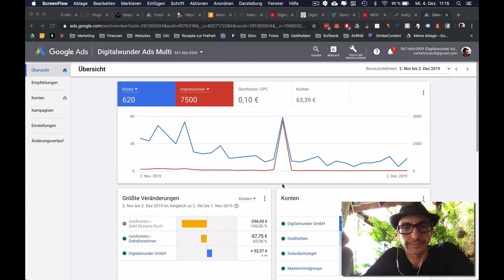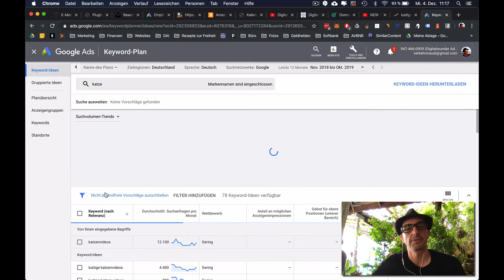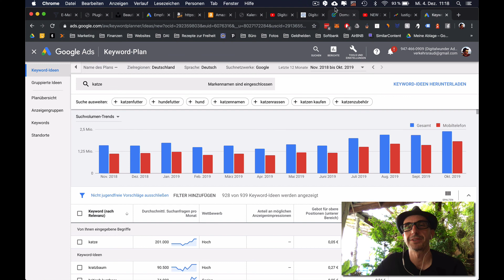So funktioniert das Keywordtool von Google ADS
Wie du die besten Keywords mit dem Keywordstool von Goole Ads findest, mehr Kunden erreichst und weniger Umsatz verlierst.